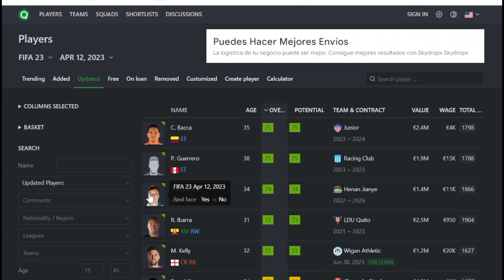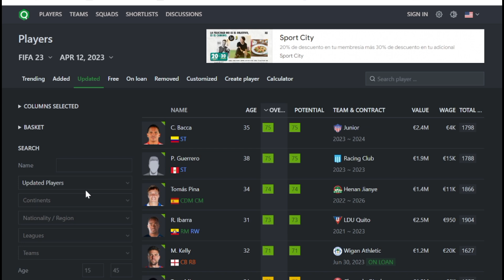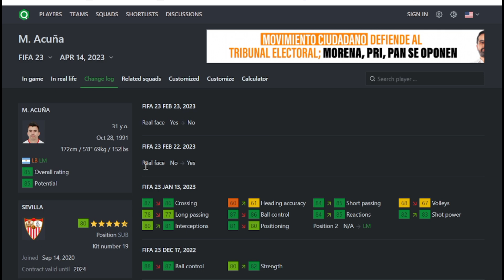Confirmado Vienen 30 Nuevos Rostros Reales a FIFA 23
Ea Sports filtra más de 30 caras nuevas que llegan y regresan a FIFA 23.